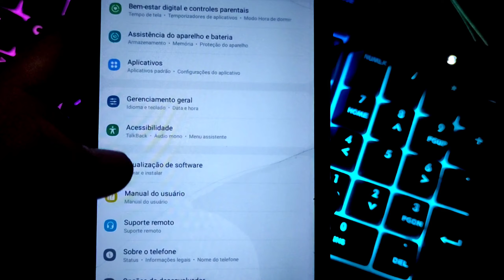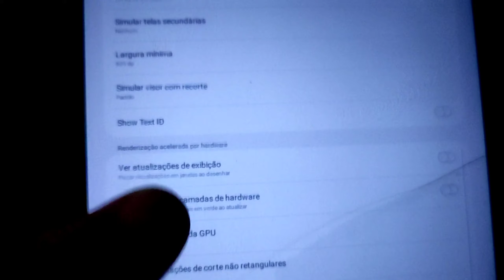MELHOR SENSIBILIDADE PARA GALAXY A10S E A10 | Sensi Perfeita No Android!!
mostrei a Melhor sensibilidade para a nova atualização, para todos os celulares.
sensi para o a10s, sensi para o a10.

Never give up S2